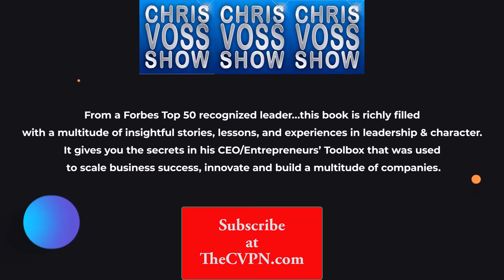The Amazon Way: Amazon’s 14 Leadership Principles by John Rossman